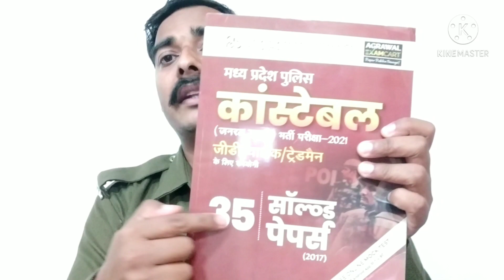mp police admit card kab ayege | mp police constable admit card | mp police ke admit card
अग्रवाल एग्जाम्कार्ट की टेस्ट सीरीज खरीदने के लिए क्लिक करें👇